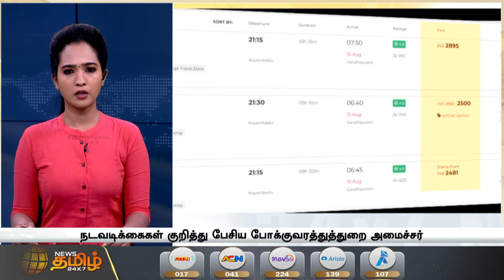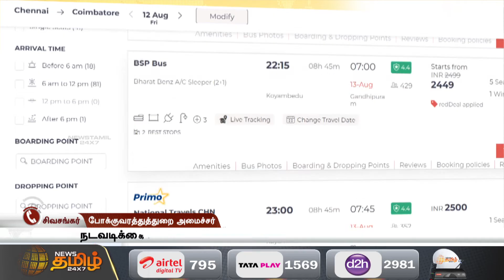ஆம்னி பேருந்துகளில் அதிக கட்டணம் வசூலிப்பவர்கள் மீது நடவடிக்கை - அமைச்சர் சிவசங்கர் | S S Sivasankar